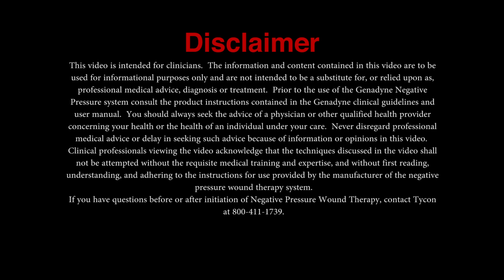How to Dress a Wound With Tunneling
Susan Reid from Tycon Express demonstrates how to dress a wound with tunneling for negative pressure wound therapy.